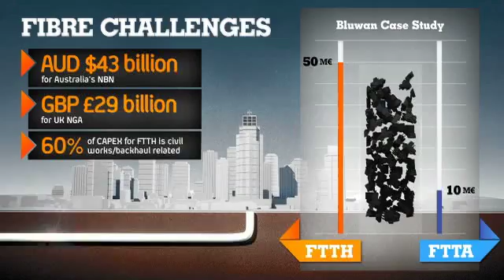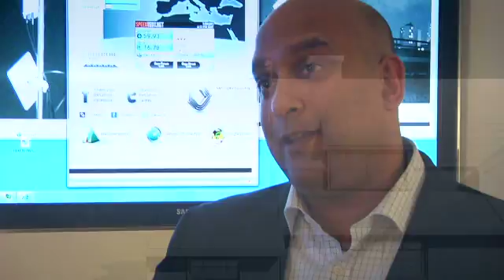Bluwan media launch interview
Michael Barrell interviews Shayan Sanyal, Bluwan Chief Marketing Officer at the Bluwan Central Transmission Hub in Paris, during the company's media launch event on January 20th, 2011.

Topics covered range from an explanation of what exactly Bluwan's Fibre Through The Air technology delivers, how it compares to other fixed wireless access technologies like WiMax, and the company's plans for 2011 in the wake of its commercial launch at the Mobile World Congress in Barcelona on February 14th, 2011.